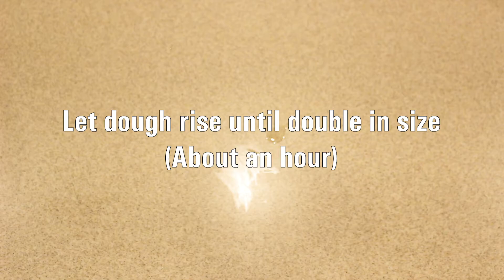Collegian Eats: Homemade Grilled Stickies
Follow the Collegian Eats Blog every week for new recipes and restaurants.

By Jessica Cook | The Daily Collegian